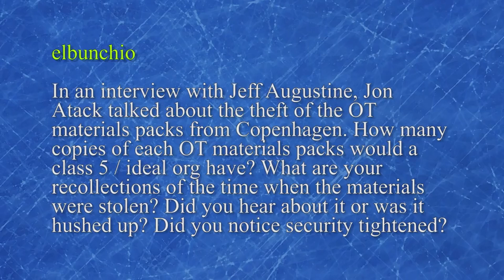Chris Shelton | Scientology OT Levels Security